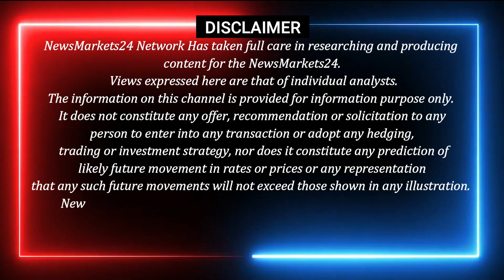दिल्ली मेटल बाजार में तेजी जारी || Today metal rate || Metal Price Today || NewsMarkets24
In this video, we'll be discussing the metal scrap rate today, metal price today, and today's scrap rate. We'll also be discussing the news affecting the metal scrap rate and metal price today.

metal scrap price today
metal scrap rate today
metal price india today
scrap price today
scrap metal prices today
scrap metal price
metal scrap price today in india
metal prices today
lme metal price
scrap metal prices
metal price
metal prices
metal rate today
daily metal price rate
pvc metal today price
price of scrap metal today
scrap price today in india
old scrap rate today